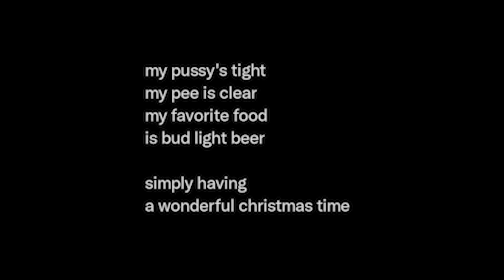christmastime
Really gotta stop singing stuff.